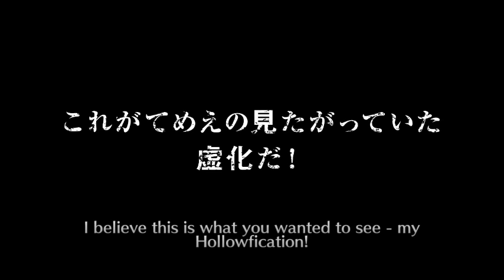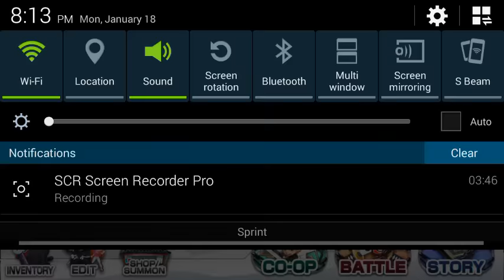Bleach Brave Souls: x175 Soul Orb Summons(LUCK??)